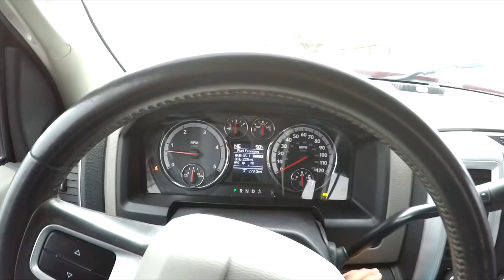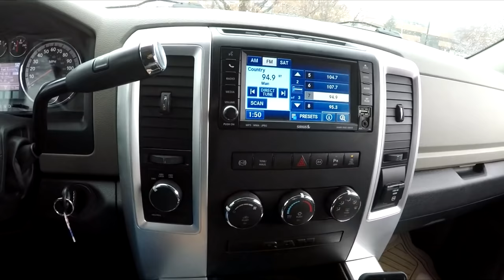CUMMINS IS THE BEST ENGINE EVER MADE!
Rudolf Diesel and Clessie Cummins were some of the greatest people who ever lived.